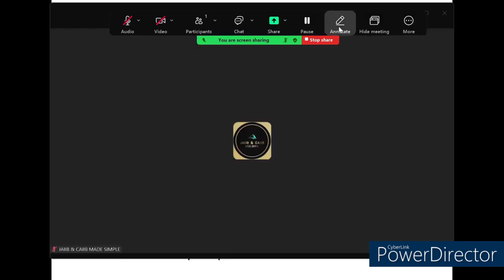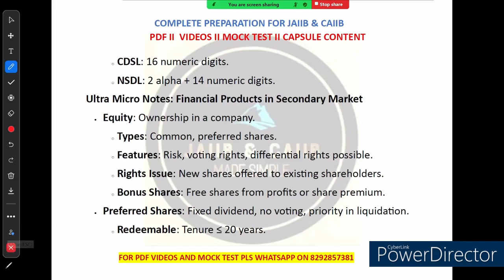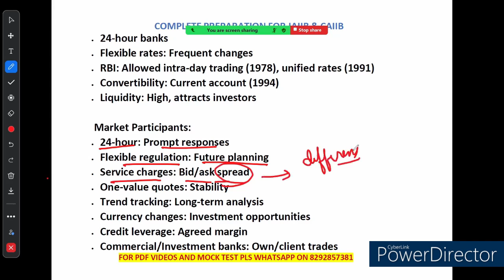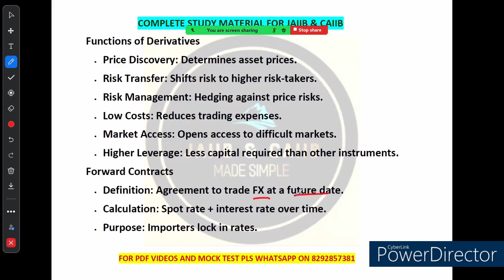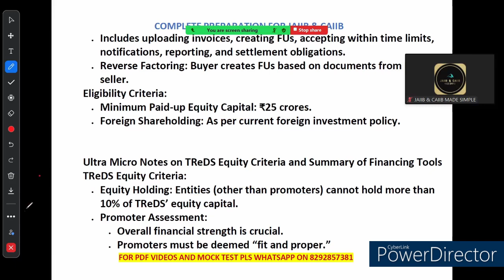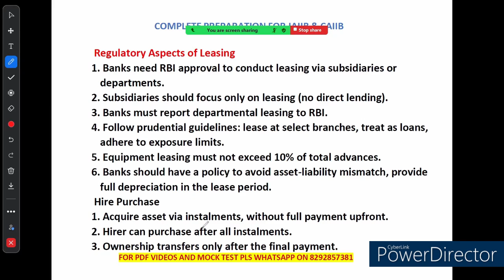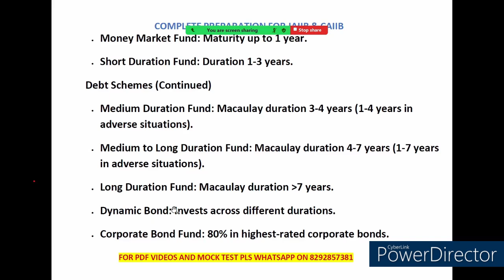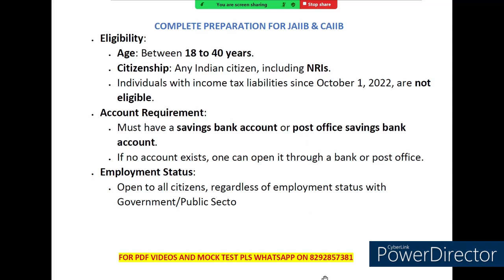Master IE&IFS Module D in 2 Hours | Ultimate Quick Revision Guide for Exams!"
Welcome to the **Ultimate Quick Revision Guide for IE&IFS Module D**! In this power-packed 2-hour session, we'll cover all the key concepts, tips, and tricks to help you ace your **Indian Economy & Indian Financial System (IE&IFS)** exams. Whether you're preparing for JAIIB or any competitive banking exam, this comprehensive review of Module D will boost your confidence and ensure you're exam-ready.

We'll dive deep into important topics like:
- **Indian Financial Markets**
- **Banking System in India**
- **Financial Stability**
- **Economic Policies & Reforms**

This revision guide is designed for quick and efficient learning, making it perfect for last-minute preparation. Don't miss out on this opportunity to master Module D in just 2 hours!

**Timestamps**:
00:00
02:15
18:30
35:00
1:15:00

**Suggested Tags:**
- JAIIB IE&IFS Module D
- Indian Financial System
- Indian Economy exam
- Banking exams preparation
- JAIIB revision
- Financial stability in India
- Indian banking system exam tips
- Exam revision guide
- IE&IFS quick revision